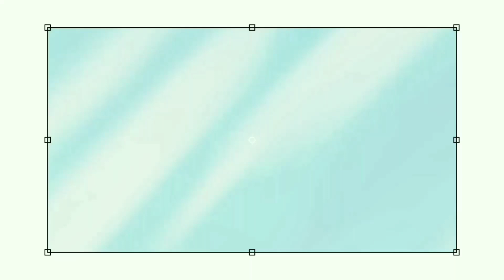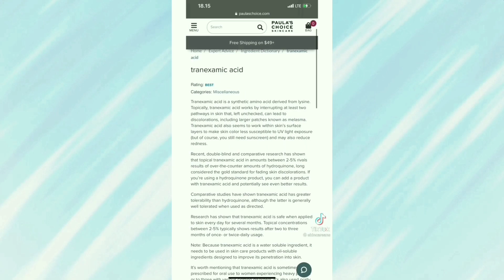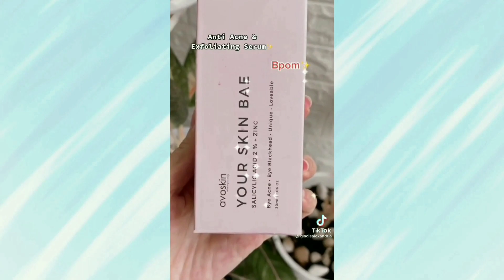RACUN TIKTOK SERUM WAJAH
Hallo semuanya!!
Siapa disini yang sebentar lagi liburannya selesai dan harus masuk sekolah ataupun kampus?? Kalian pasti punya keinginan untuk glow up kan.. maka dari itu aku rekomendasiin beberapa serum wajah yang bisa kalian coba. Semoga kalian suka sama videonya dan happy watching!!